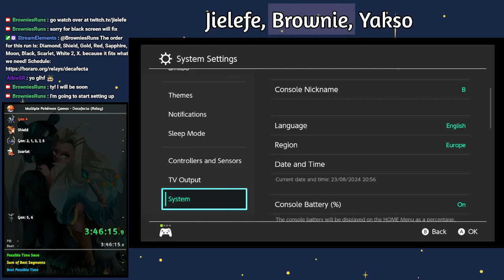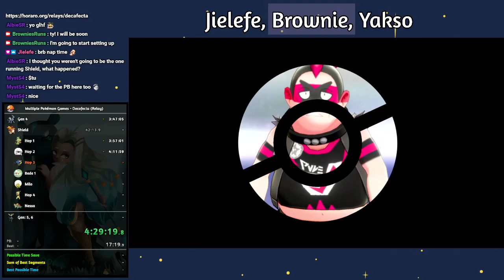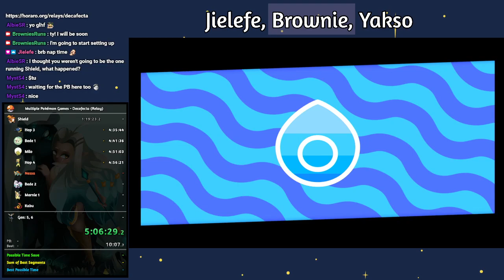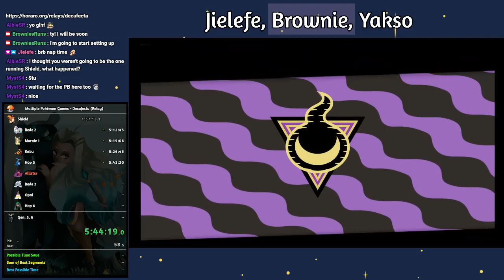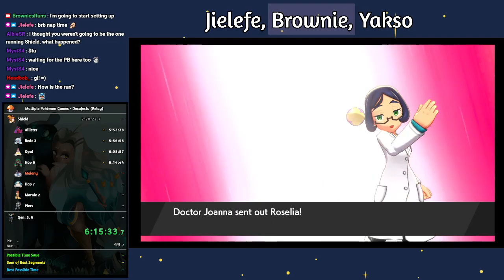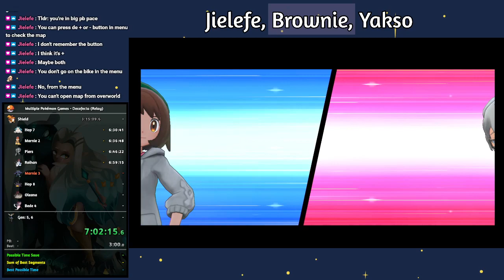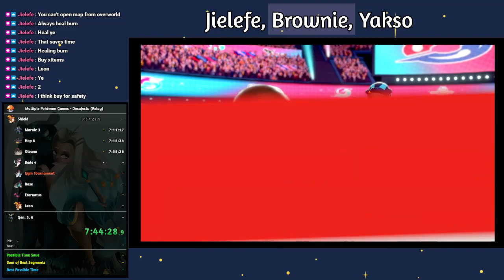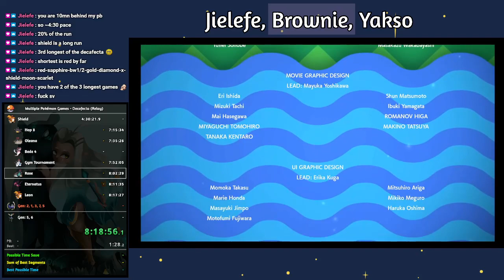Shield - Any% in 4:30:21